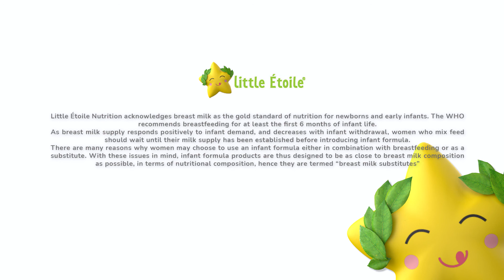How to prepare a bottle feed (Little Étoile Premium Toddler Formula )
Wash your hands, bottle, cap and teat before use
Sterilise bottle, teat, and cap by boiling for at least 5 minutes or using an approved steriliser.
Boil fresh drinking water for 5 minutes. Allow to cool to feeding temperature
Consult the FEEDING GUIDE. Measure out the required amount of water into the sterilised bottle.
Using only the scoop provided, ﬁll the scoop with powder, level off using the built-in leveller. Do not compact powder. Always add 1 level scoop of powder for each 60mL of water.
After combining the powder and water, cap the bottle and shake until powder is completely dissolved.
Test temperature of the dissolved formula on wrist. Feed immediately.
Always prepare each bottle separately and freshly. Discard unfinished feed.